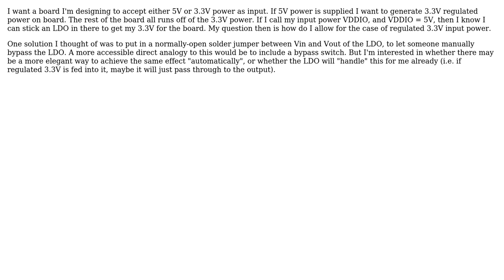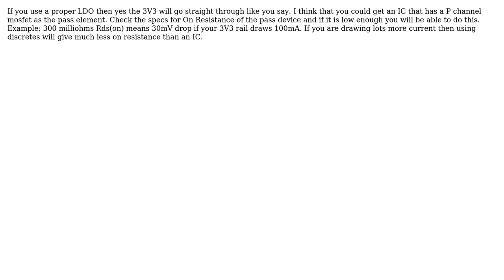Electronics: LDO with a bypass option? (2 Solutions!!)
Electronics: LDO with a bypass option?

With thanks & praise to God, and with thanks to the many people who have made this project possible! | Content (except music & images) licensed under CC BY-SA | Music | Images & others | With thanks to user vicatcu user ThreePhaseEel user b degnan user Autistic and the Stack Exchange Network Trademarks are property of their respective owners. You are responsible for your own actions.